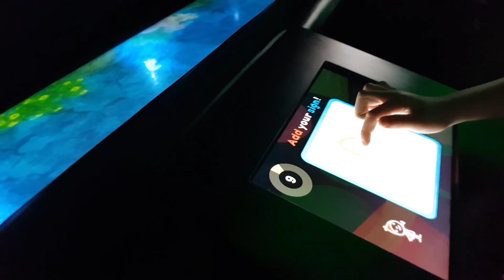The Mask Traveller : Singapore January 2020 - สิงคโปร์ มกราคม 2563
2 วัน 1 คืนที่สิงคโปร์